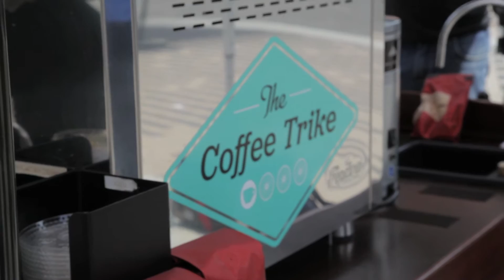Coffee Scene - Episode 45 | Boston, MA: The Coffee Trike w/ San